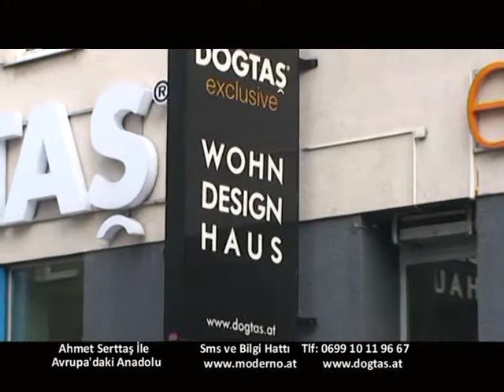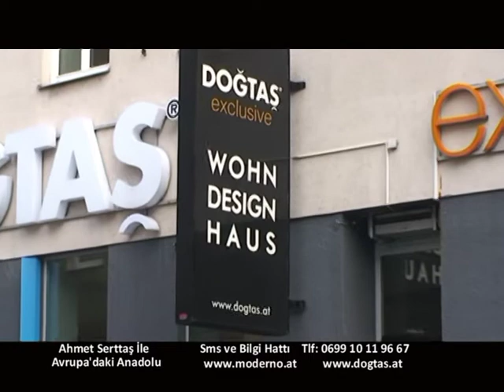26 Ekim Avrupa'daki Anadolu Doğtaş Exclusive